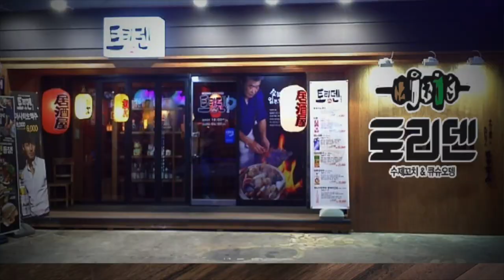시원한 여름 디저트 음료!! 시소를 이용한 시소 그라니따 + 시소모히토 에이드 만들기🍸🍹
안녕하세요? 마켓오지상입니다. 시소를 이용한 여름철 디저트 음료 2가지 시소그라니따와 시소모히토에이드 만들어 볼까요?